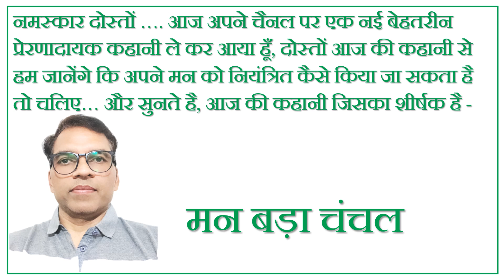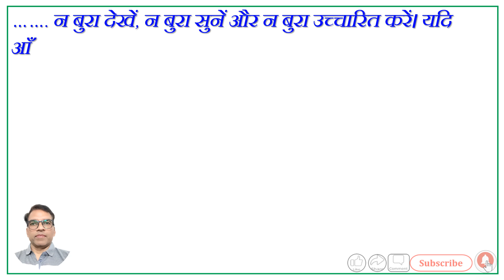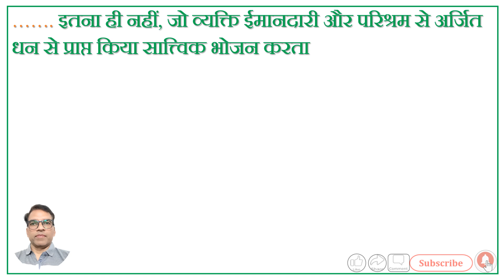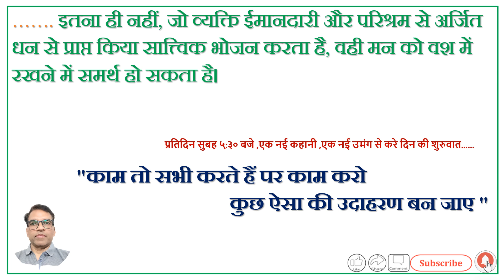को कैसे नियंत्रण में रखें ? जानिए इस कहानी से।